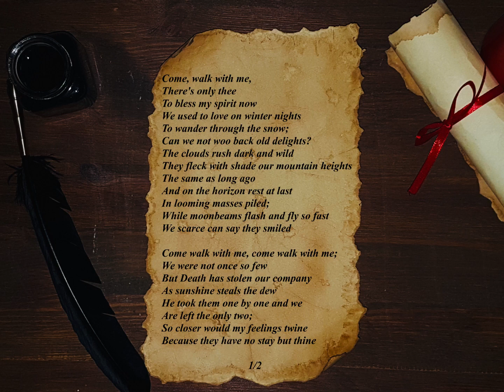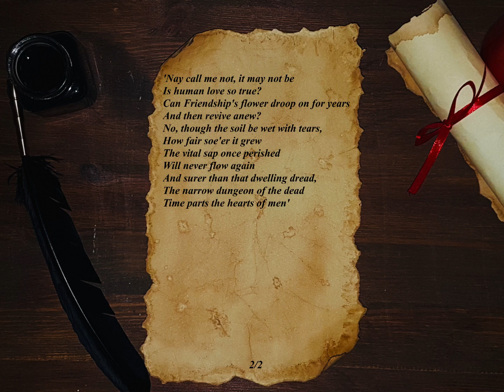" Come, Walk With Me " by Emily Jane Brontë (poem)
00:00 " Come, Walk With Me " Poem by Emily Jane Brontë
00:10 part 1
01:10 part 2

There's only thee
To bless my spirit now
We used to love on winter nights
To wander through the snow;
Can we not woo back old delights?
The clouds rush dark and wild
They fleck with shade our mountain heights
The same as long ago
And on the horizon rest at last
In looming masses piled;
While moonbeams flash and fly so fast
We scarce can say they smiled

Come walk with me, come walk with me;
We were not once so few
But Death has stolen our company
As sunshine steals the dew
He took them one by one and we
Are left the only two;
So closer would my feelings twine
Because they have no stay but thine

'Nay call me not, it may not be
Is human love so true?
Can Friendship's flower droop on for years
And then revive anew?
No, though the soil be wet with tears,
How fair soe'er it grew
The vital sap once perished
Will never flow again
And surer than that dwelling dread,
The narrow dungeon of the dead
Time parts the hearts of men'

                                                    Emily Jane Brontë